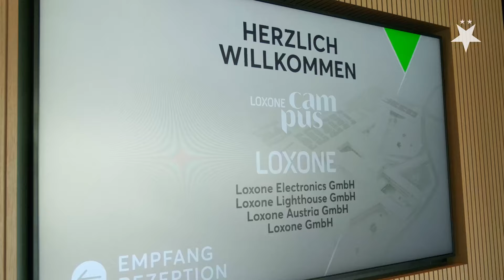Příprava zahájena 💪 Jak vypadal první den?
Slávisti odjeli v pondělí do rakouského Kollerschlagu, kde stráví osm dní na kondičním soustředění. Jak vypadal jeho start?